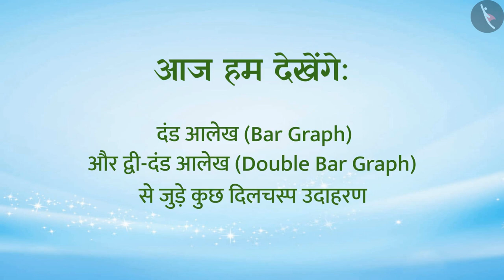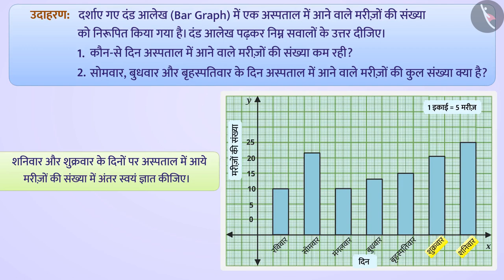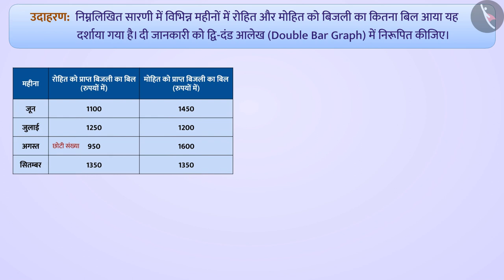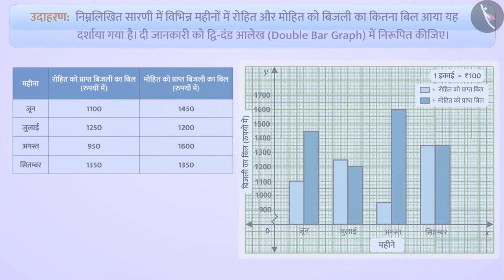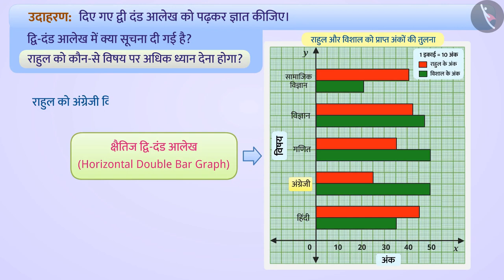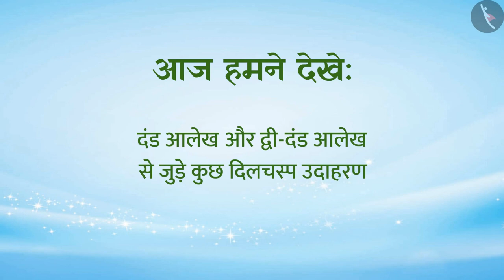दंड आलेख और द्वि- दंड आलेख | Part 3/4 | Bar Graph and Double Bar Graph | Hindi | Class 7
दंड आलेख और द्वि- दंड आलेख | Part 3/4 | Bar Graph and Double Bar Graph | Hindi | Class 7 | आंकड़ों का प्रबंधन  | कक्षा 7 | NCERT | आँकड़ों का प्रबंधन

Bar Graph and Double Bar Graph | Data Handling | Grade 7 | NCERT | Data handling

Welcome to part 3 of Bar Graph and Double Bar Graph. In this video, we will discuss various examples of Bar Graph and Double Bar Graph.

Part1 :
Part2 :
Part4 :